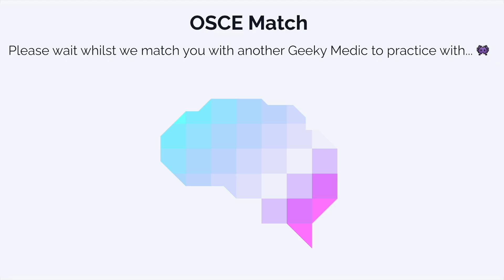Lower Limb Pulses - OSCE Guide | UKMLA | CPSA | PLAB 2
This video demonstrates how to assess lower limb pulses in an OSCE station, including:
- Introduction 00:00
- Femoral pulse 00:11
- Popliteal pulse 00:52
- Posterior tibial pulse 01:06
- Dorsalis pedis pulse 01:13

You can read our step-by-step guide to peripheral vascular examination